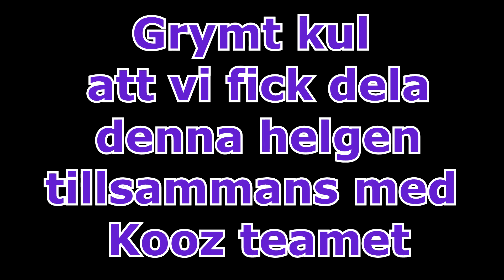Lukas Kooz 20th Anniversary - Intervju och avtäckning - Elmia 2017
Avtäckning av hans nya byggen samt intervju med Lukas Koos(z).
Han firade tjugonde året som bilbyggare i Sverige på Elmia 2017.
Och nu sägs det att han ska sluta bygga bilar... eller?! Hör svaret här ;)

Tack även till:
Firststop i Kristianstad

Där kan ni även vara med och tävla med er bil varje månad i Månadens Ride och vinna fina priser från våra sponsorer :)